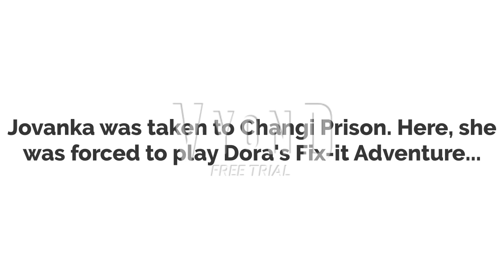Jovanka uses a sockpuppet account, plays GTA 5, destroys C651, gets arrested, forced to play DFIA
DFIA: Dora's Fix-It Adventure